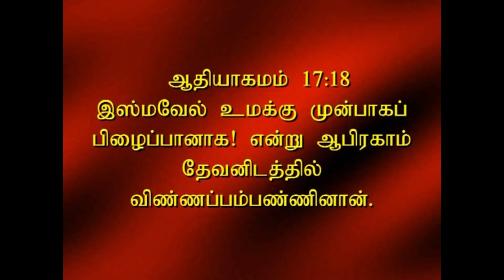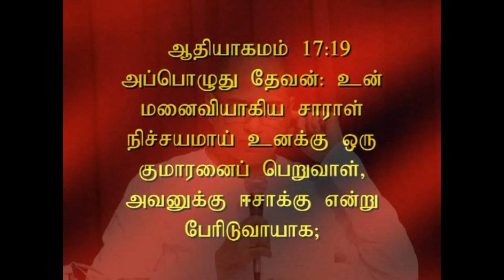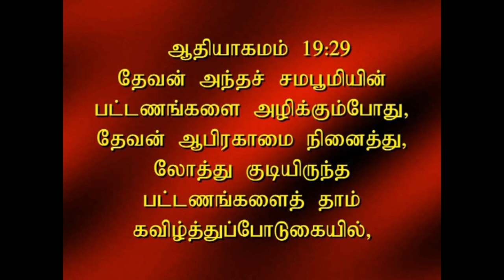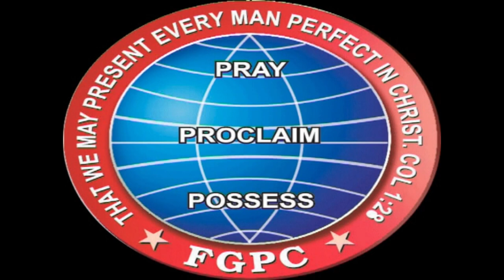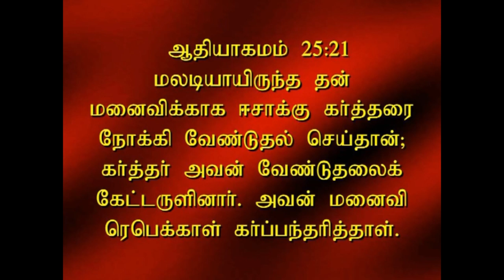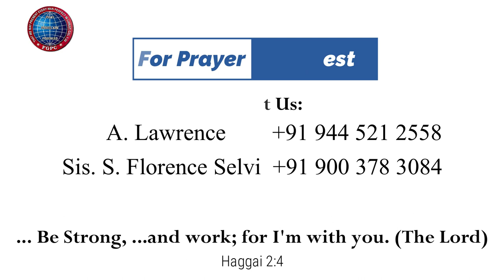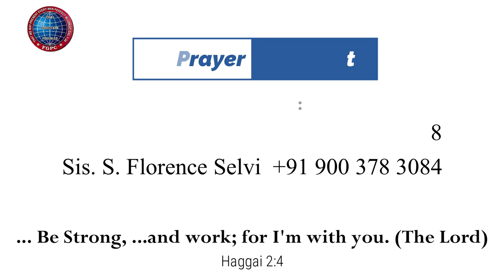ஆபிரகாமின் ஜெபங்கள் | 18.05.2014 | Pr. I. வினில் சதீஷ் | கடமலைக்குன்று FGPC